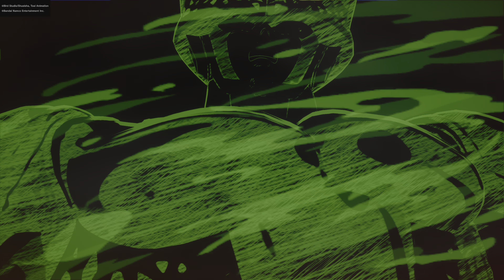DRAGON BALL: Sparking! ZERO